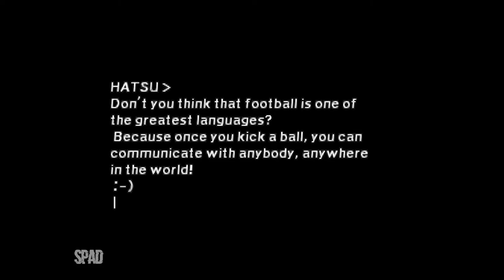FINAL | ISS Pro Evolution (Winning Eleven 4)(Playstation 1)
TÍTULO: ISS Pro Evolution / Winning Eleven 4
GÊNERO: Esportes
DESENVOLVEDOR: Konami Computer Entertainment Tokyo
DISTRIBUIDORA: Konami
DATA DE LANÇAMENTO: 1999